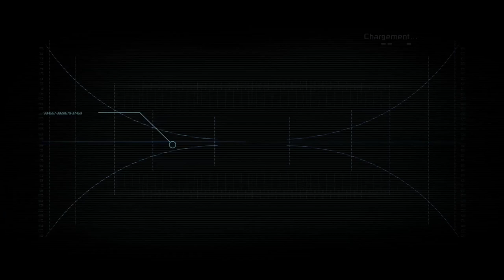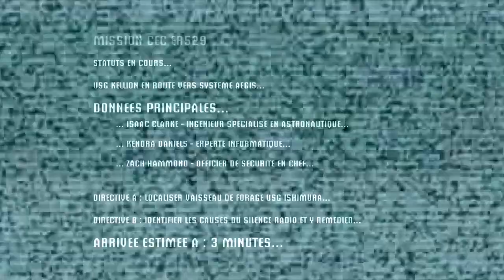Ah bah lui il a fini en ratatouille pour les monstres | DEADSPACE (2008) #1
aller on le tient sérieux ce let's play lol